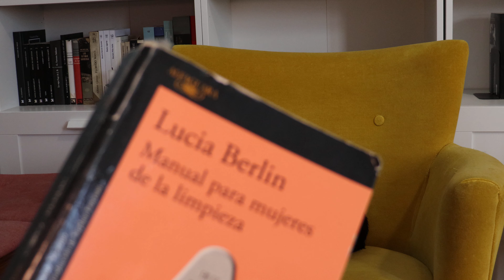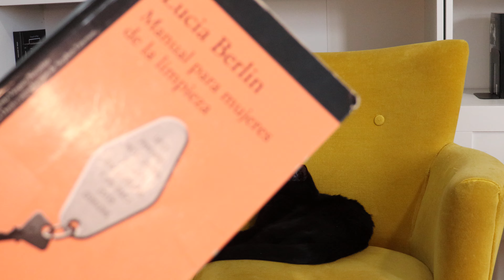Manual para mujeres de la limpieza, de Lucia Berlin (vídeo reseña gatuna)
En este vídeo hablo de "Manual para mujeres de la limpieza", la celebrada recopilación de relatos de la norteamericana Lucia Berlin.

"Koundara" (Baile del Sol, 2015) es mi libro de relatos y recibió una reseña en El Cultural:

Mi última novela publicada es una crítica sobre el mundo de las auditoras norteamericanas, titulada "Esto no es Bambi". En este vídeo hablo de ella:

Mi penúltima novela publicada es "Caminaré entre las ratas", una novela sobre un personaje en crisis, a punto de cumplir 40 años, que ha de enfrentarse a todos sus fantasmas personajes en un Madrid oscuro. En este vídeo hablo de ella:

Mi antepenúltima novela publicada es "Los insignes", una sátira sobre el mundo de los poetas, y los artistas en general, con sus tribus urbanas, sus camarillas, sus miserias y sus ambiciones desmedidas.